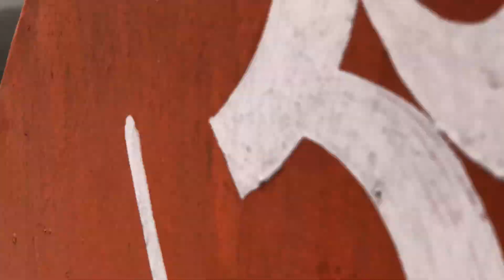RISHIKESH CINEMATIC FILM || HARIDWAR || MAHAKUMBH 2021.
This is a Short Film on Ganga Aarti and some cinematic shots of Rishikesh & Haridwar.

Ganga Aarti is a devotional ceremony that uses fire as an offering. It's usually made in the form of a lit lamp, and in the case of the Ganges River, a small diya with a candle and flowers that's floated down the river. The offering is made to the Goddess Ganga, as well lovingly referred to as Maa Ganga, goddess of the most holy river in India.

Rishikesh is a tehsil located in Uttarakhand’s Tehri Garhwal region right on the banks of the holiest of Indian rivers, the Ganges. This ancient city has several mythological and religious legends associated with Lord Vishnu, Lord Bharat, and various prominent sages and is said to have been established in the 9th-century AD by Adi Shankaracharya.

The scenic beauty of Rishikesh is due to its location at the foothills of the lofty Garhwal Himalayas is accentuated by the mighty Ganges cutting right through the city. The picturesque city looks suspended between the stunning riverside promenades, acres of forests, lush mountains, and clear blue skies lending it a surreal appearance.

The city is synonymous with its grand temples, rituals, architectural marvels and yoga ashrams. Every temple here, be it the Neelkanth Mahadev Temple, Raghunath Temple, or the 13-storey Trimbakeshwar Temple, has its own beautiful legend that attracts people from all over the world.

Haridwar is situated on the right bank of the Ganga river, at the foothills of the Shivalik ranges.[4] Haridwar is regarded as a holy place for Hindus, hosting important religious events and serving as a gateway to several prominent places of worship.

Propitiously located at the point where the Ganges River emerges from the Himalaya, Haridwar (also called Hardwar) is Uttarakhand’s holiest Hindu city, and pilgrims arrive here in droves to bathe in the fast-flowing Ganges. The sheer number of people gathering around Har-ki-Pairi Ghat give Haridwar a reverent feel. Within the religious hierarchy of India, Haridwar is much more significant than Rishikesh, an hour further north, and every evening the river comes alive with flickering flames as floating offerings are released on to the Ganges. It's especially busy during the yatra (pilgrimage) season from May to October, in particular during July, when hundreds of thousands of Shiva devotees, known as Kanwarias, descend upon the city.